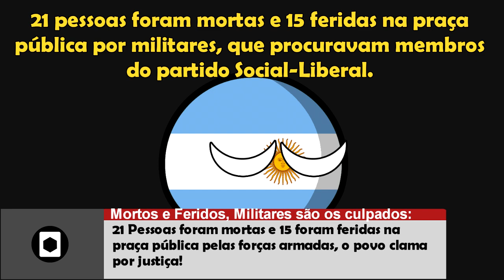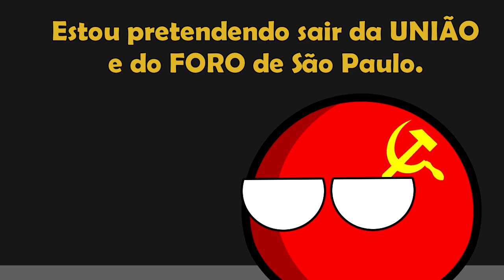Futuro Alternativo da América do Sul - Episódio 4 - Musb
Olá a todos, sejam bem-vindos. Esse é o quarto episódio da série "Futuro Alternátivo da América do Sul (Reboot/Remake)", espero que gostem!

-Musb-

-Musb-

Todas as músicas e sons (Fundo), foram retiradas licenciada por Kevin MacLeoad.